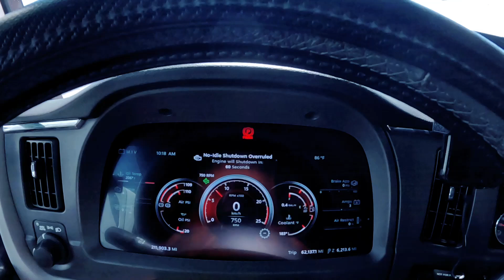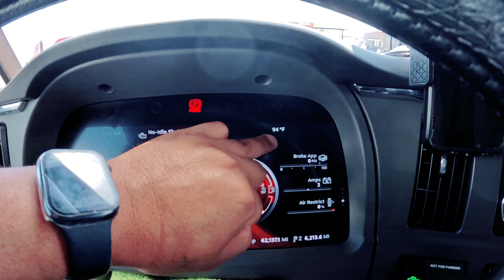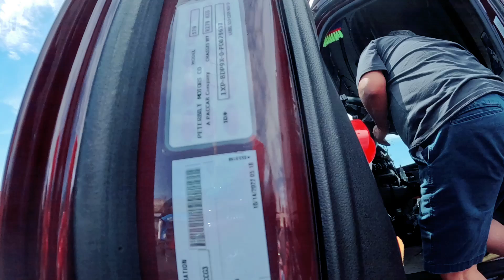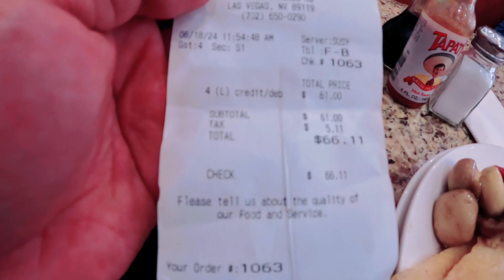MASAYANG PAGTATAGPO NAUWI SA KAINAN W/ UNCLE GEORGE MERCADO|RG-72| YVR PINOY TRUCKER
NA MISS NAMIN ANG ISAT ISA SA SOBRANG TAGAL NG PANAHON NA DI NAKITA KITA IBANG PAKIRAMDAM KAPAG NAKITA MO TALAGA ANG KAMAG ANAK SA MALAYO..